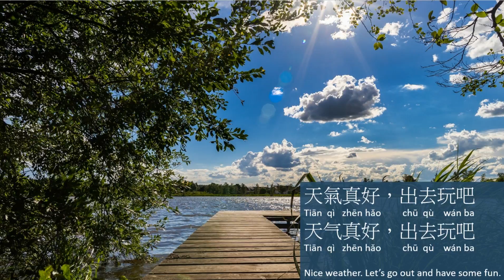一句中文 How to say it in Chinese/Learn Chinese (天气真好 nice weather 出去玩 go out have fun)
天气真好 tiān qì zhēn hǎo ： nice weather
出去玩 chū qù wán ：go out have fun